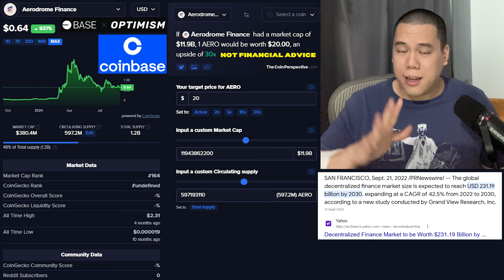AERODROME: HIDDEN GEM!? $20 BULL RUN STILL POSSIBLE? | Aerodrome Finance AERO Price Prediction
In this video I talk about Aerodrome Finance – AERO!